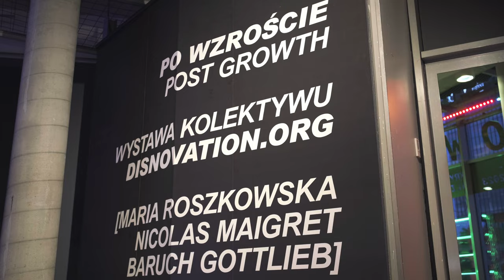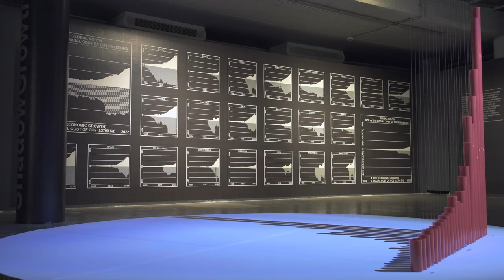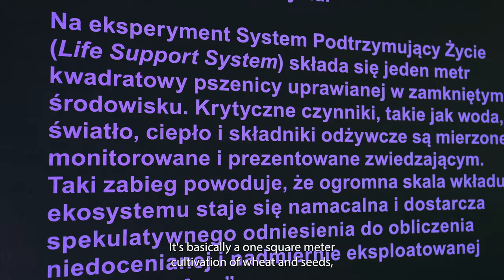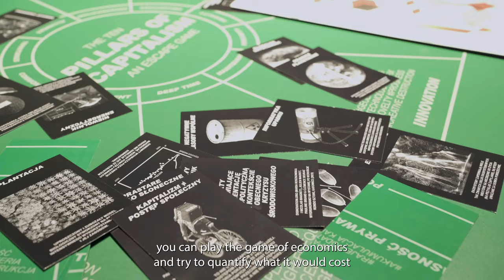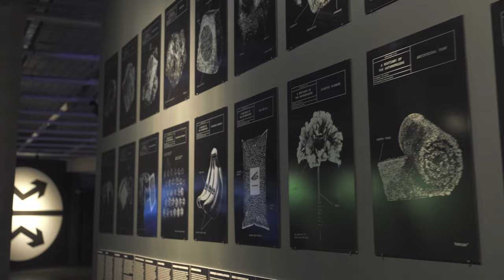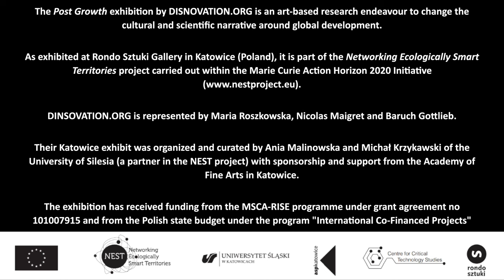POST GROWTH / THE PROJECT NEST IN SILESIA (Po wzroście / Projekt NEST na Śląsku)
(PL) Zapraszamy do obejrzenia krótkiego filmu przypominającego wystawę "Po Wzroście" autorstwa kolektywu artystycznego DISNOVATION.ORG. Gościliśmy ją w Rondzie Sztuki w październiku i listopadzie 2023. Wystawa została zorganizowana w ramach projektu Networking Ecologically Smart Territories we współpracy z Akademią Sztuk Pięknych w Katowicach i z inicjatywy Centrum Badań Krytycznych nad Technologiami, które jest partnerem w tym projekcie. Więcej o projekcie

Projekt otrzymał finansowanie ze środków programu ramowego Unii Europejskiej w zakresie badań naukowych i innowacji Horyzont 2020 na podstawie umowy o udzielenie dotacji nr 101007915 w ramach działania Maria Skłodowska-Curie). // Projekt współfinansowany ze środków programu Ministra Edukacji i Nauki pn. „Projekty Międzynarodowe Współfinansowane” w latach 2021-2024; umowa nr 5196/H2020/2021/2.

Centrum Badań Krytycznych nad Technologiami (CCTS) tworzą dr hab. Michał Krzykawski, prof. UŚ oraz dr hab. Ania Malinowska, prof. UŚ.

Autorem filmu jest Ryszard Tyl (Centrum Komunikacji Medialnej UŚ).

(EN) Please watch a short aftermovie about the exhibition called “Post Growth” by DISNOVATION.ORG artistic collective. It was displayed at the Rondo Sztuki Gallery of Fine Arts in October and November 2023. The exhibition was organised as part of the Networking Ecologically Smart Territories project in cooperation with the Academy of Fine Arts and Design in Katowice and on the initiative of the Centre for Critical Technology Studies, which is a partner in this project. More about the project

The project has received funding from the EU Framework Programme in the field of scientific research and innovation Horizon 2020 based on grant agreement no. 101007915 as part of Maria Skłodowska-Curie Action. The project has received financial support from the Programme of the Minister of Education and Science entitled „Co-Financed International Projects” in 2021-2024; agreement no. 5196/H2020/2021/2.

The Centre for Critical Technology Studies (CCTS), formed by Michał Krzykawski, PhD, DLitt, Associate Professor and Ania Malinowska, PhD, DLitt, Associate Professor, is a partner in this project.

The film was created by Ryszard Tyl (Media Communication Centre of the University of Silesia)